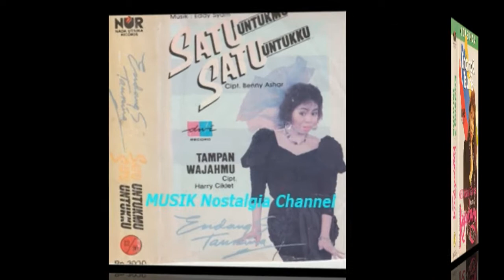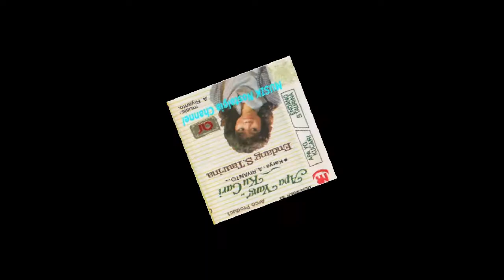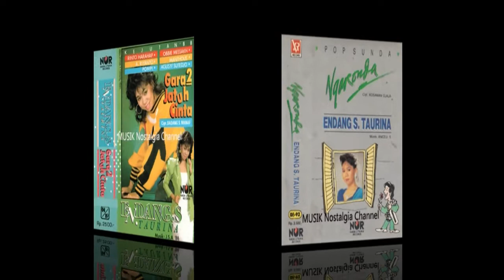ENDANG S TAURINA -- HARIANEUN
Terima Kasih